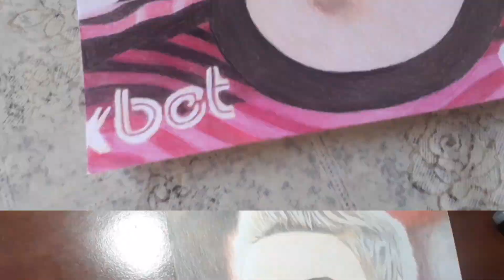Desenhando o Pedro do Flamengo ( speed draw )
Neste vídeo estarei desenhando o Pedro Guilherme atacante do flamengo

Esse desenho está a venda se estiver interessado entre em contato e eu faço encomendas de desenho realistas de pessoas, animais e paisagens tudo personalizado para você, me chame no zap para eu fazer um orçamento para você

Neste canal você vai ver speed drawing, dicas de desenho e pintura, depoimentos e reviews de materiais de desenhos